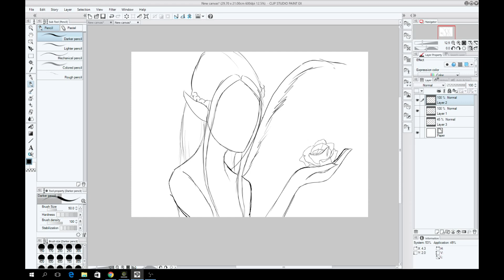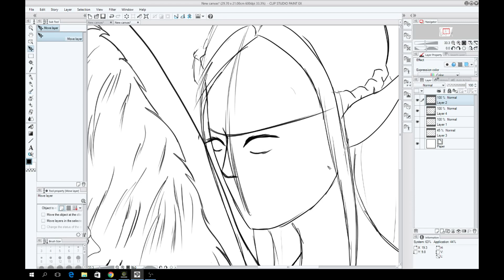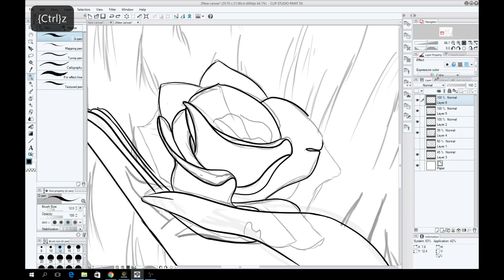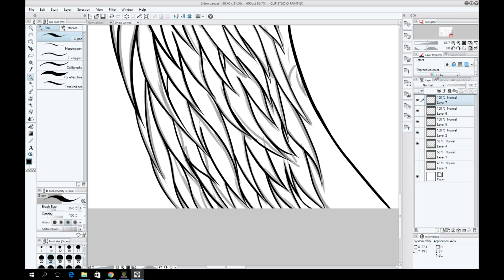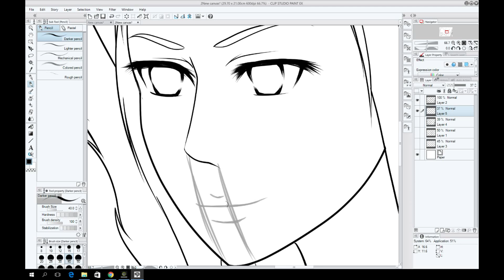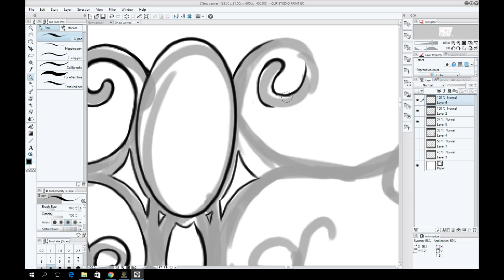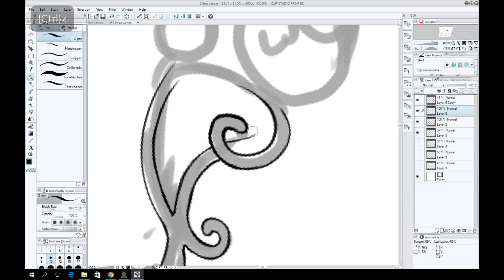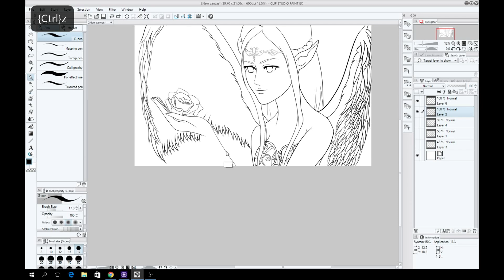Collaboration with Sofienpe! - Part 1: my lineart!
Hi guys!

So this time around I'm doing another collaborationg with Sofienpe.
It's going to proceed this way:
We each drew some linart with the theme of mythical creatures, and send it to each other. Then we have to color each other lineart :-)

So next friday you'll get to see me coloring Sofienpe's beautiful lineart!
Make sure to check out her channel too, where there'll be a lineart video and a coloring video likewise.

I hope you liked it! I think I messed up the face a little, looking back on it now xD It took me forever to get it right though.

Take care.